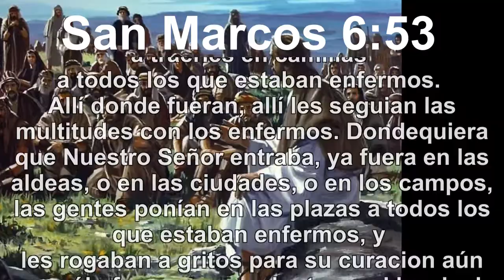Cristo Jesus 26 BIBLIA de Dios EVANGELIO San Marcos|Parabola HD Book Dios en Biblia TV Jesus Cristo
Evangelio de San Marcos 6:53 .LEIDO de la Nueva Biblia Internacional ACTUALIZADA. Leida en HD Video con imagenes de Jesucristo para ayudar a las personas que tienen problemas de vista, que no saben leer o que tienen pereza para hacerlo, y así acercarles la palabra de Nuestro Señor Jesus Cristo Hijo de Dios, tal y como quedó escrita en los Evangelios de la Sagrada Biblia.

San Marcos 6:53. Jesús sana a multitudes en Genesaret

En cuanto cruzaron a la otra orilla, llegaron a la tierra de Genesaret y allí amarraron la barca. Pero cuando salieron de la barca, en seguida todos los que allí había le reconocieron. Y recooriendo toda aquella región, comenzaron a traerles en camillas a todos los que estaban enfermos. Allí donde fueran, allí les seguian las multitudes con los enfermos. Dondequiera que Nuestro Señor entraba, ya fuera en las aldeas, o en las ciudades, o en los campos, las gentes ponían en las plazas a todos los que estaban enfermos, y les rogaban a gritos para su curacion aún que sólo fuese para poder tocar el borde de su manto. Porque todos los que le tocaban quedaban sanos.

Download FREE Book of Biblia en
"Que es Cristo"

Sacerdote Dr. Guillermo Cruz - Ministro de Dios
Doctor en Estudios Biblicos